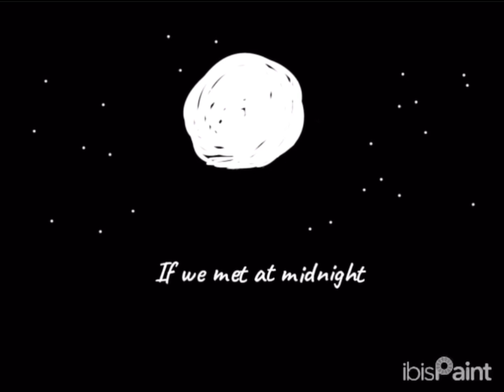The Hanging Tree // OC ANIMATIC/ANIMATION //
WOW, ANIMATION? ON SUNNY’S CHANNEL? Yeah! This is something new and don’t expect many of these but I wanted to try something new for tonight! I did put a lot of work into this so I hope you all enjoy it ❤️